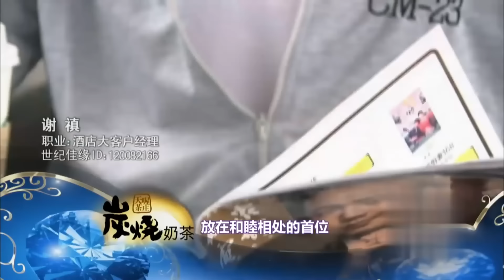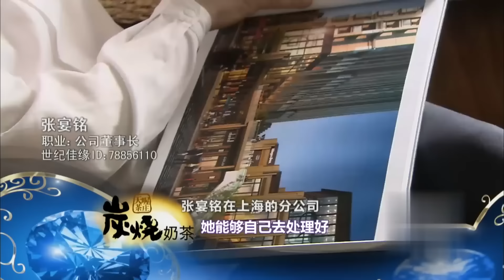年薪百万男嘉宾来相亲 被5为女嘉宾同时表白！小伙一眼爱上台湾女老师,只因为这一个原因....【都市男女相亲秀】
相亲 都市爱情 吐槽 最经典的相亲节目！高颜值女嘉宾！女嘉宾将评价对男嘉宾的第一印象，观看短片并提问交流，交流过程中进行投票，最后进入表白环节，看结果能否牵手成功。金星